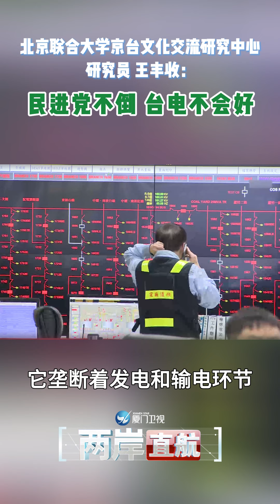【兩岸直航】王豐收：民進黨不倒 台電不會好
據台媒報導，台電2023年虧損1985億元新台幣，歷年累積虧損高達3826億元新台幣，台電會在破產危機中越陷越深嗎？北京聯合大學京台文化交流研究中心研究員王豐收評論指出，台電作為台灣島內唯一的公營電力企業，它是民進黨用來輸送利益的工具。結果就是台灣民眾花了錢、台電賠了錢，而綠營卻賺翻天。民進黨不倒，台電不會好。